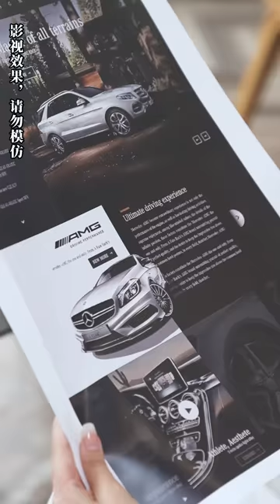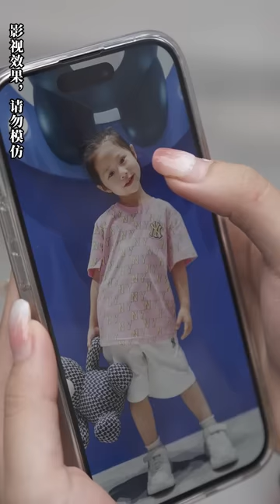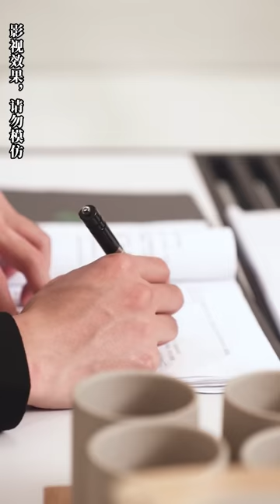[MULTI SUB]《龍鳳雙寶：禁慾大叔放肆寵》未婚夫出軌，灰姑娘轉身撩上他的千億總裁小叔叔，第1面女兒直接喊爹地，婚後被他寵入骨！💕甜寵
【龙凤双宝：禁欲大叔放肆宠】